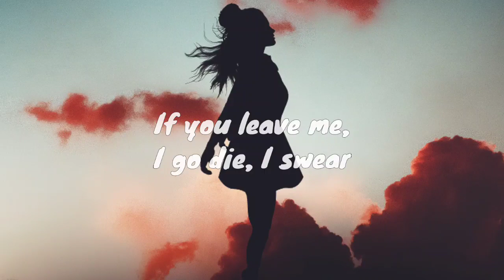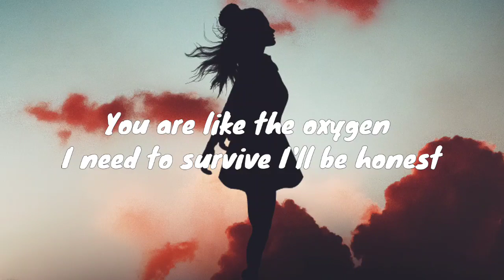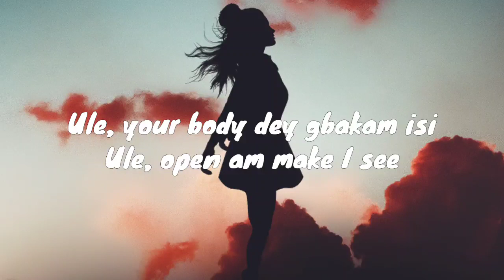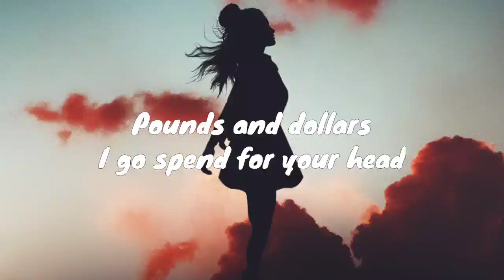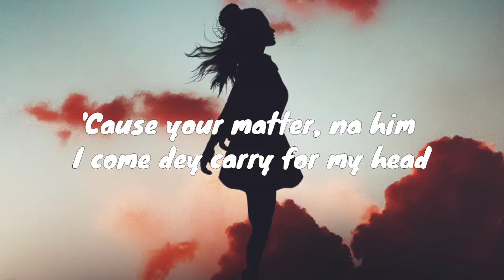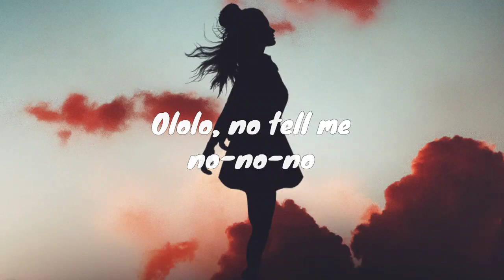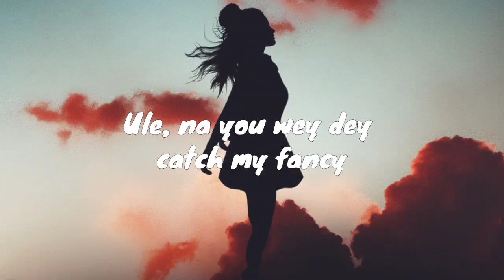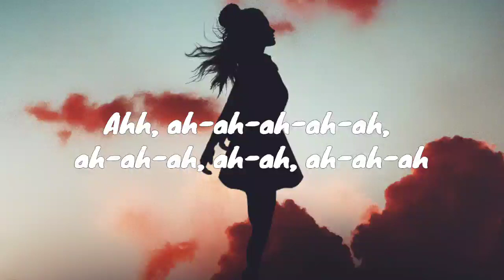CKay - Love Nwantiti (Lyrics)